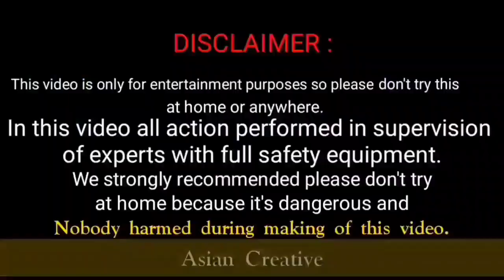MAX 100 Flame Gun! New Cracker testing